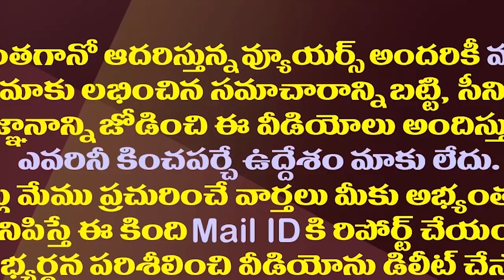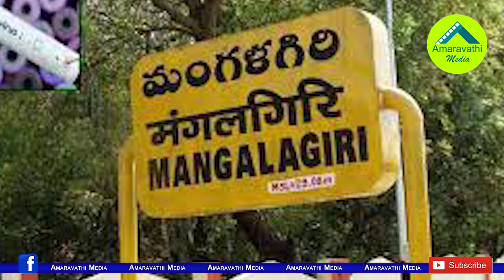మంగళగిరిలోలోకేష్ పోటీ డౌటే..స్వయంగా తన మాటల్లోనే| Lokesh Is Hesitant About Contesting In Mangalagiri